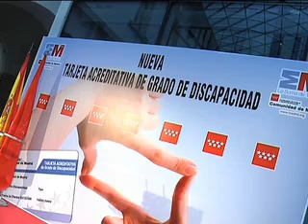Nueva Tarjeta Acreditativa de grado de discapacidad